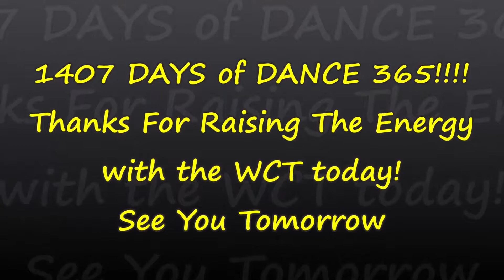ANGEL OF THE STAGE DANCE 365! DAY 1407! DANCE ALONG!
Happy Wednesday! Thank you for joining us on DAY 1407 of Dance 365! Inviting you to Dance & Raise the Energy EVERY Day! Today we are dancing to Angel Of The Stage by Tryhardninja & Nina Zeitlin.

Dance with us on this day in 2015! DAY 311!